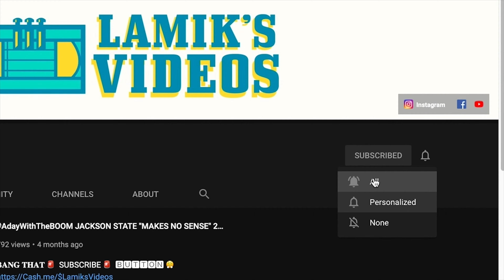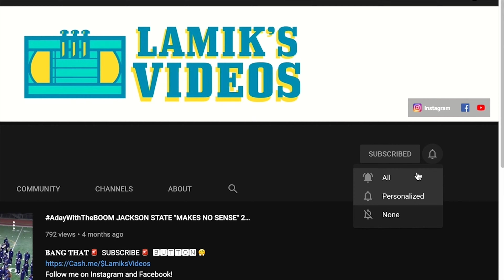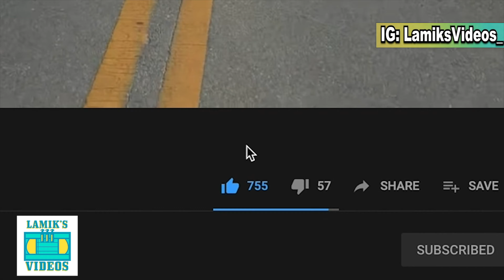WESTERN CAROLINA PRIDE OF THE MOUNTAINS vs E. KENTUCKY 2021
On this day, I traveled to Cullowhee, NC to cover THE PRIDE OF THE MOUNTAINS in their game against EASTERN KENTUCKY SEPTEMBER 4, 2001.

Thank you to the staff at Western Carolina University for having me at your game.
Video includes March Down, Pregame, Halftime, and Postgame show.

00:00 Beginning
00:03 Intro
00:34 March Down
05:13 Fight Song (Percussion View) In the Lot
05:59 National Anthem
07:27 Right Above It
08:33 Fight Song
09:43 Halftime Show Begins
15:15 Fight Song
16:07 Hey
16:57 7-Nation-Army
17:26 Swag Surf
19:48 Post Game Show

March Down and Field Cam filmed on
Panasonic Lumix DMC-G85 | 12-60mm Lens
UpTopCam
Panasonic LUMIX FZ2500
shorturl.at/fvyVZ